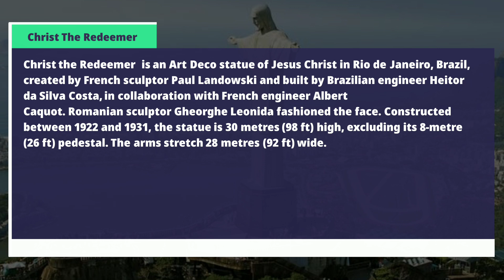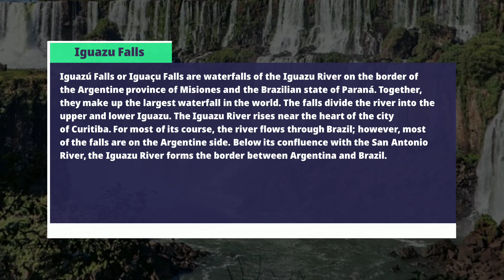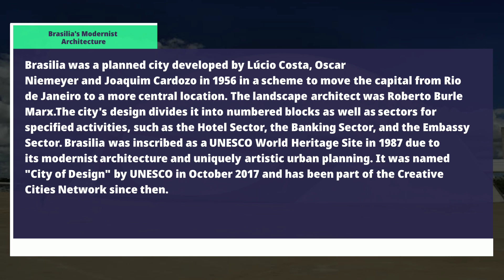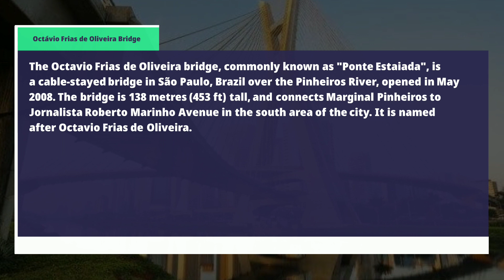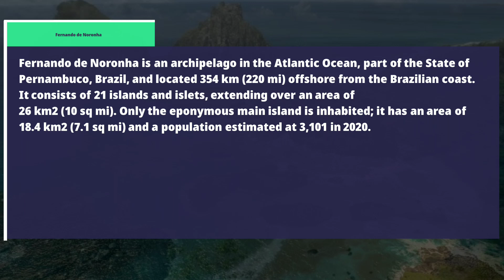Brazil || places in Brazil ||Mr.JE6IN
Thanks

Mr.JE6IN